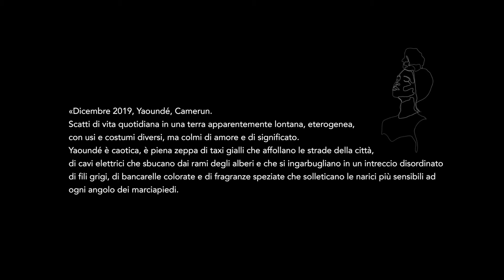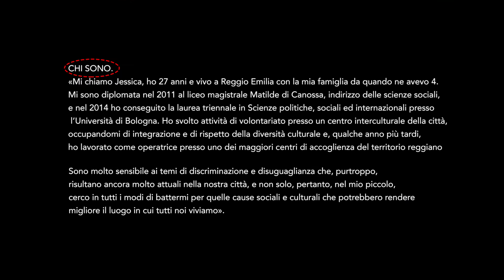Altro Spazio D'arte presenta:un progetto fotografico della talentuosa Jessica Shkurti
PROGETTO FOTOGRAFICO
«Dicembre 2019, Yaoundé, Camerun.
Scatti di vita quotidiana in una terra apparentemente lontana, eterogenea, con usi e costumi diversi, ma colmi di amore e di significato.